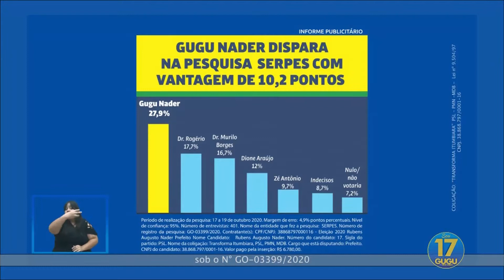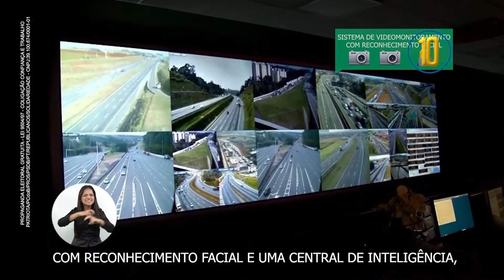PROGRAMA ELEITORAL: 29/10/2020 • ITUMBIARA-GO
00:00 DR. MURILO BORGES - 11 • COLIGAÇÃO: HONESTIDADE E TRABALHO POR ITUMBIARA
00:59 GUGU NADER - 17 • COLIGAÇÃO: TRANSFORMA ITUMBIARA
02:47 ZÉ ANTÔNIO - 10 • COLIGAÇÃO: CONFIANÇA E TRABALHO
05:42 DIONE ARAÚJO - 25 • COLIGAÇÃO: GESTÃO COM TRANSPARENCIA
08:13 DR. ROGÉRIO - 28 • COLIGAÇÃO: UM NOVO CAMINHO